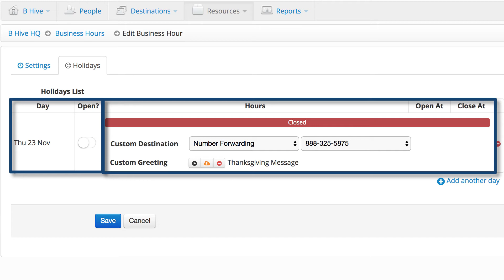Easily Manage Your Business Hours on b-hive Platform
Using the Broadvoice b-hive platform to manage your Cloud PBX business hours is a breeze. Does your office close at 12 pm every day for lunch for an hour? You can set calls to reach a greeting stating you're out for lunch for an hour. If the business is closed after the 4 pm, you are able to automatically stop inbound calls based on the schedule you set for your business hours.

How do you set business hours:

Step 1: Access your business hours settings by clicking the resources menu option and select Business Hours from the drop down
Step 2: Select a name for your hours and adjust the times and days of the week the office is open. If you're closed on the weekend, turn off Saturday and Sunday by clicking on the button to the right of each day, under the “Open?” Column.
Step 3: Select where you’ll want calls to go when you’re open and when you’re closed.

*The Holiday Tab allows you to pick dates for certain days that the office will be closed, and you will have the ability to upload a custom greeting for that day.